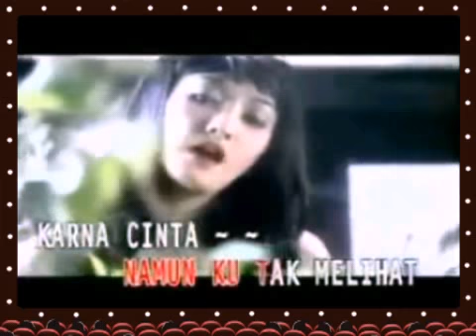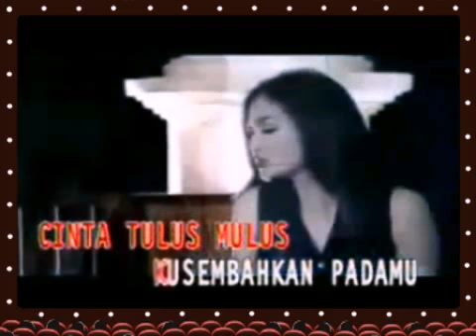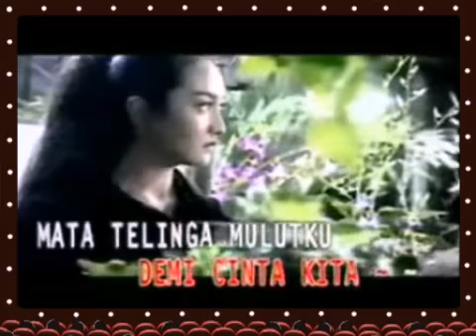KIREY-RINDANG TAK BERBUAH*** (shady fruitless).